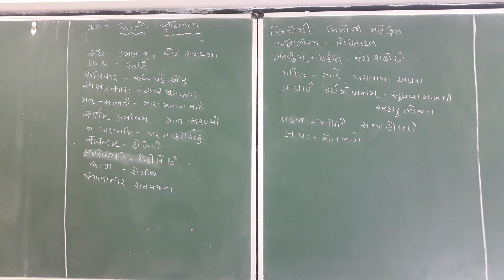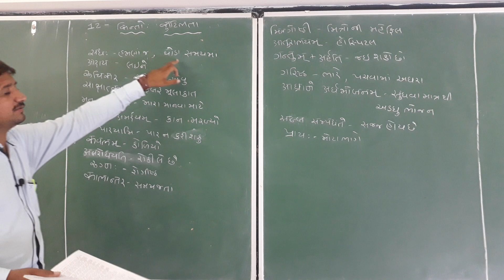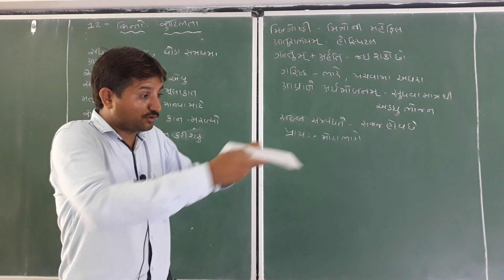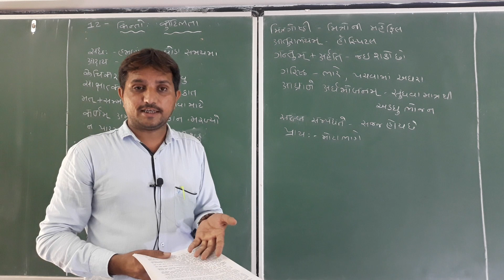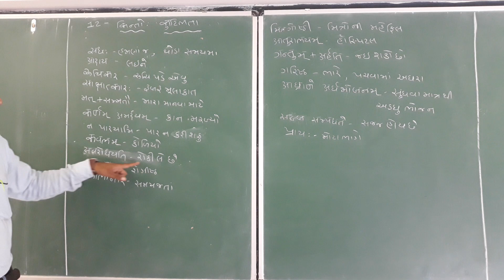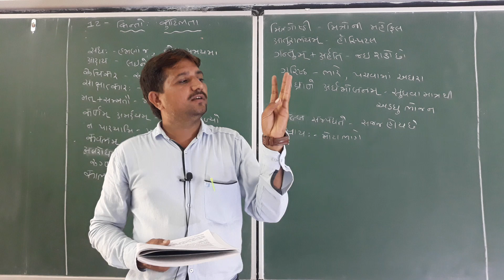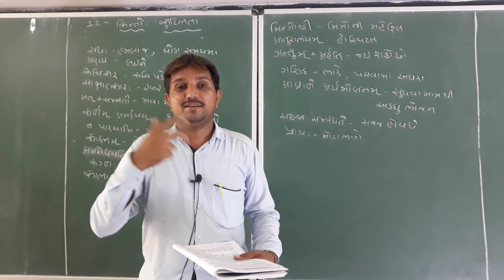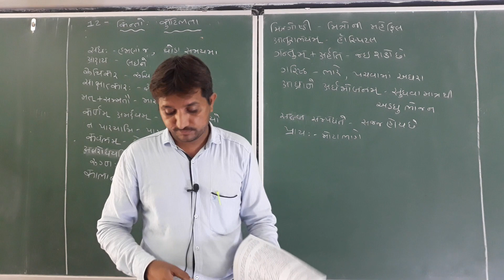CREATIVE SANSKRIT STD 11 CH 12 L 2